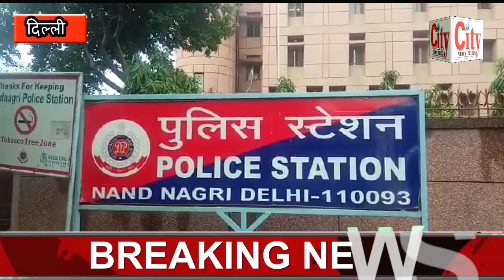City News Delhi - नंद नगरी इलाके में युवक की चाकुओं और पत्थरों से पीटकर हत्या l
नंद नगरी इलाके में युवक की चाकुओं और पत्थरों से पीटकर हत्या  l बीती रात की चार लोगों ने हत्या l आपसी रंजिश के चलते हुई हत्या l पुलिस मामले की जांच में जुटी l परिजनों ने लगाई इंसाफ की गुहार l